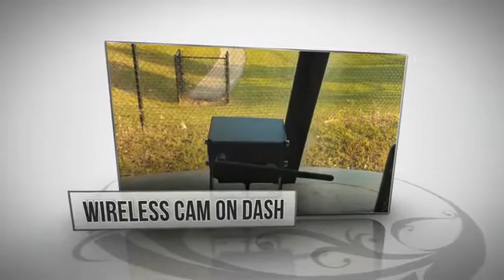FalconEye 2-4 Wireless Camera DVR System!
This Wireless DVR system is designed for truckers in mind! You can have 2, 3, or 4 Heavy Duty Wireless Cams with 9" LCD!